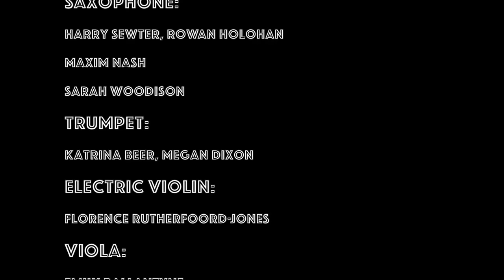Jazz Project Promo Video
Jazz project is a large ensemble playing Jazz rooted music and improvisation.The group are one of the Exeter College enrichment groups and have recently delved into New York Funk, Cuban, West Coast Jazz, Tango, Punk Jazz, New Orleans Street Beat, Jazz, Folk, Contemporary Jazz plus student original compositions and arrangements. Compositions can include arrangements of standards as well as more contemporary material with significant improvised sections directed live on stage by the ensemble leader.